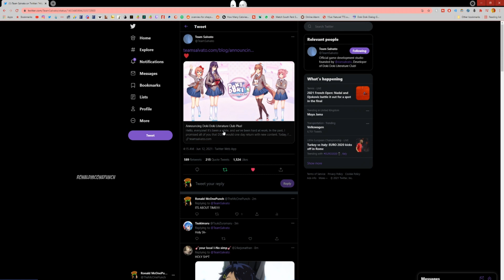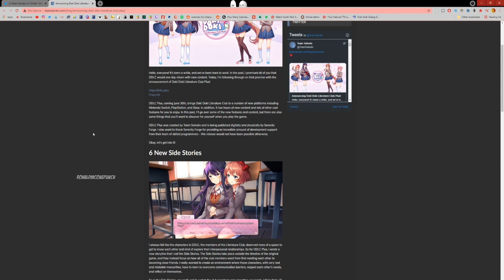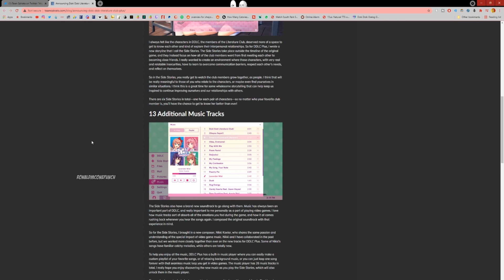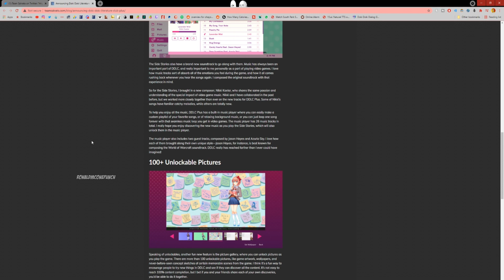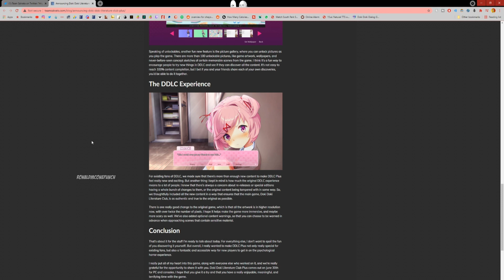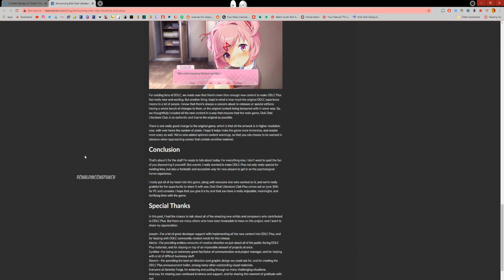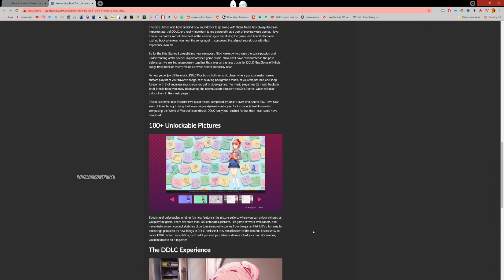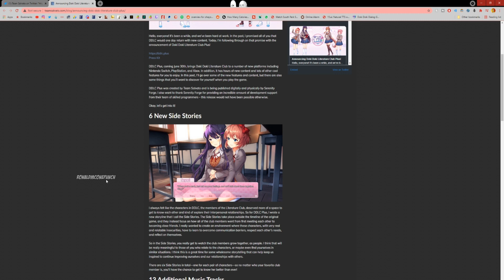DAN SALVATO FINALLY RELEASES DDLC PLUS!|6 NEW SIDE STORIES,NEW SOUNDTRACKS AND EXTRA CONTENT